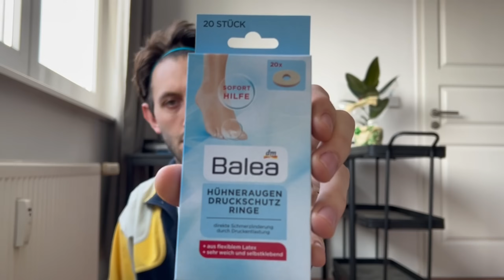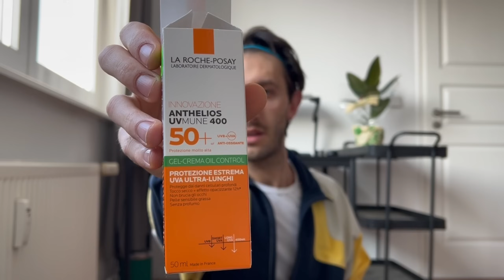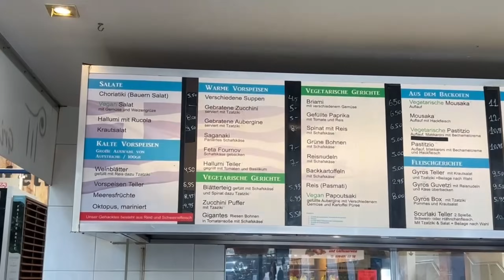BERLIN: comidita, barrio cheto, parque, y ropa nueva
11/04 sucede la magia